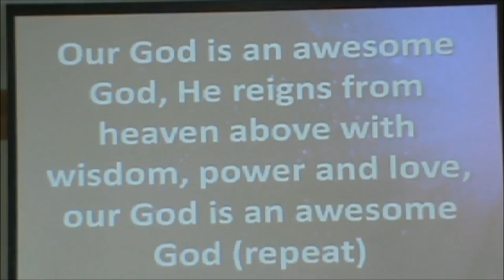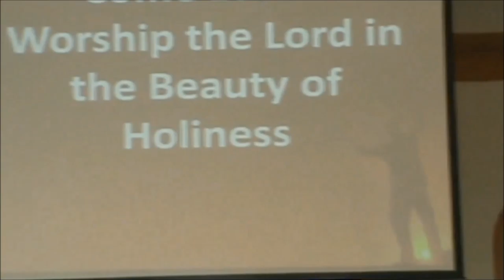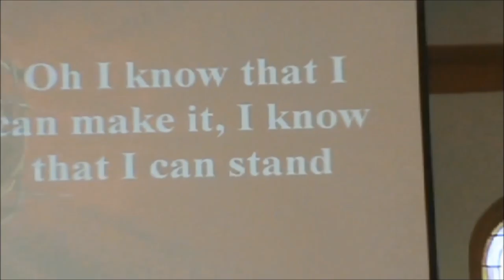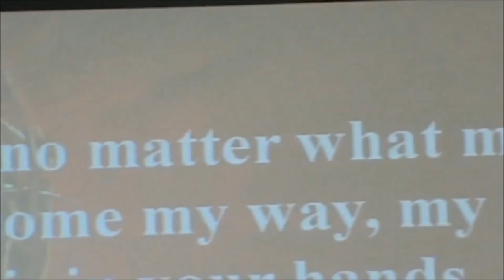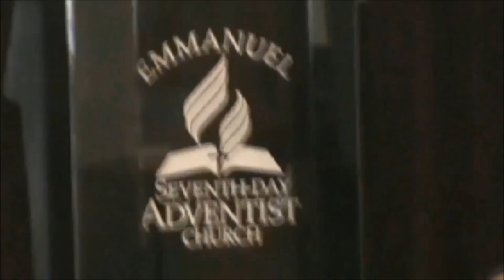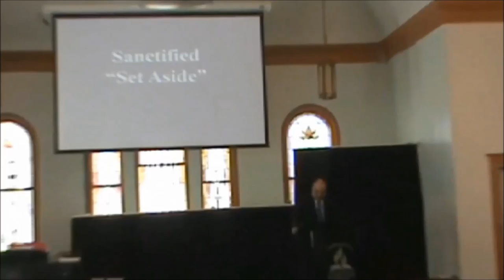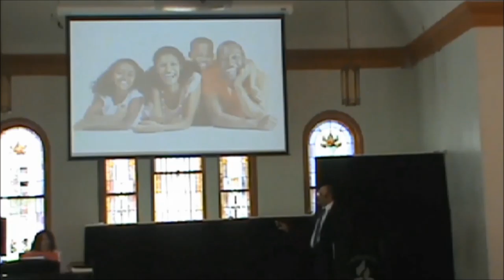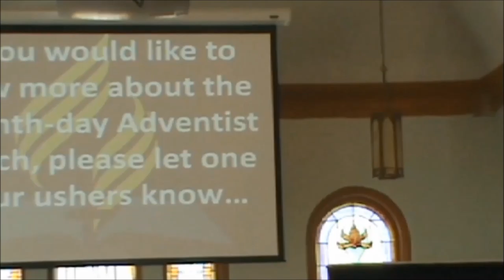Bridle Bath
Aug 28th, 2015: Emmanuel Seventh day Adventist Church;  Dr. Joyce Allison on the piano keyboard, elder Donnell Blackwell, elder Gary Wilkinson on Saxophone and pastor Harold M. Allison
701 N 16th St. Joseph, MO